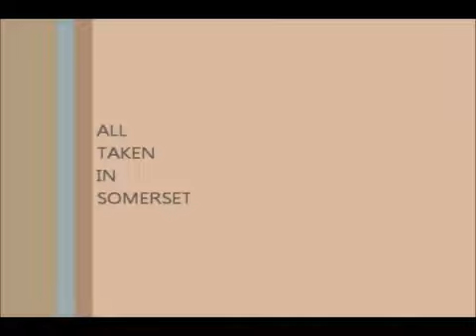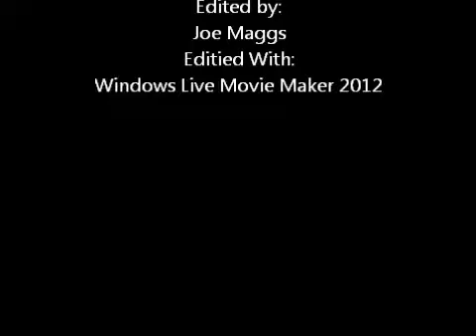The Bondi Boys In Blue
Well, I had to make a video about something!

17 U.S.C. § 107